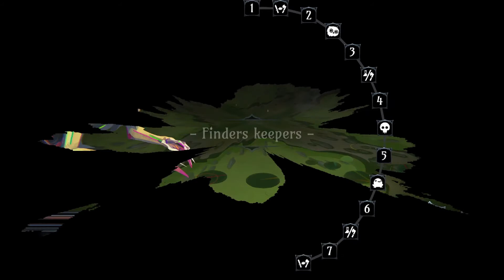Parring Everything! | Ring of Pain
My defense was high enough for me to just be able to parry most things, lol.